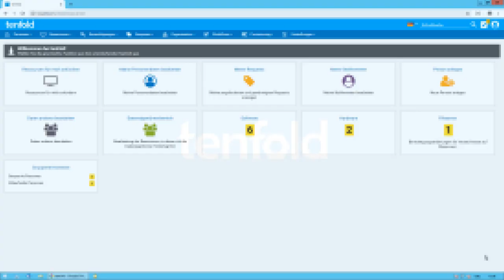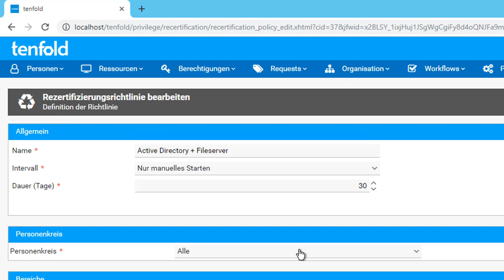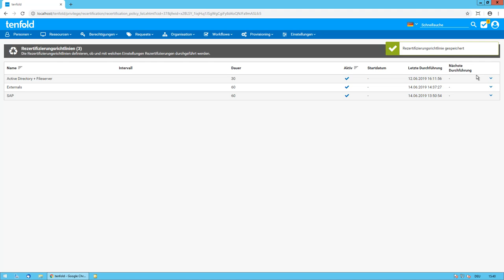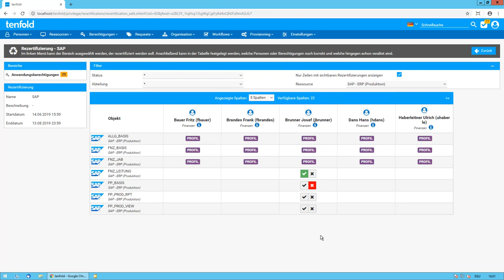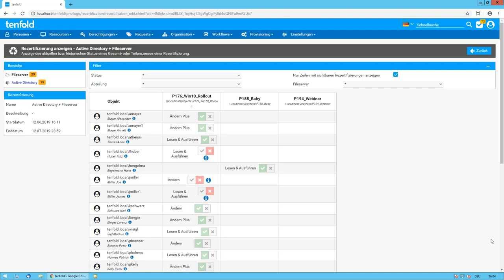tenfold - Rezertifizierung (German)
Access Management, Identity Management, Berechtigungsmanagement, IT-Security, tenfold, User Provisioning, Benutzerverwaltung, Access Governance, IdM, IAM